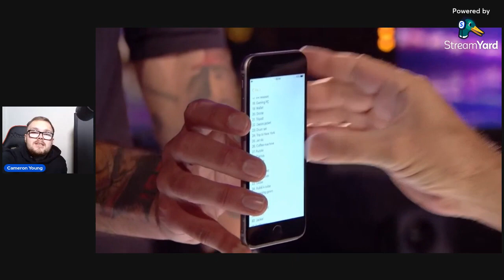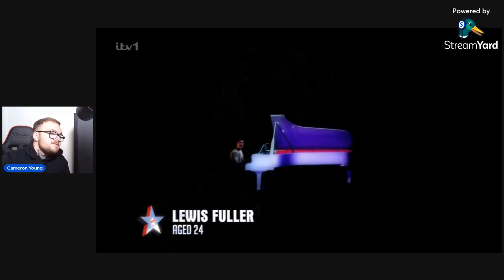Magical Moments | Top 6 Magicians on Britain's Got Talent History | Insane Reactions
Step into the world of magic with a unique perspective as we revisit the top 6 magician auditions in Britain's Got Talent history. Join me, a former BGT performer, as I review and reminisce about the incredible talent that has graced the BGT stage.

In the sixth spot, we have the remarkable David Penn, whose magical prowess left an indelible mark on the BGT legacy. As a fellow magician, I appreciate the skill and artistry he brought to the stage.

Next up, in fifth place, we have the dynamic duo James and Dylan. Having experienced the nerves and excitement of performing on BGT myself, I know the challenges these magicians face. Watch as I share my insights and reflections on their captivating act that wowed both judges and audience alike.

Throughout this countdown, I'll provide a unique perspective as a BGT contender, offering a deeper understanding of the intricacies of magic on the grand stage. From mind-bending illusions to jaw-dropping sleights of hand, these performances have left an everlasting impression.

Join me on this magical journey through the top 6 magicians in BGT history, as we celebrate the art of magic and the incredible talents that have graced the BGT stage. Don't miss out on the enchantment!